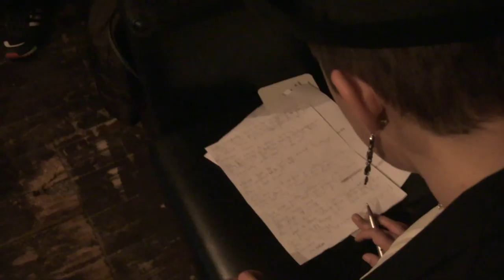Swingrowers - Mini Documentary + Interview - Koko, London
Or visit our JUKEBOX CHANNEL for audio-only streams (and more)

Italy's SWINGROWERS in a mini-documentary before, during and after their SOLD OUT gig supporting CARAVAN PALACE at London's KOKO for WHITE MINK in November 2012. The video includes the world premiere of their electro swing version of VIA CON ME and the story of how it came about...

Loredana Grimaudo - Vocals
Roberto Costa (PISK) - Programming and Production
feat. Alessio Costagliola on Guitar

Management - Giulio Castronovo (Go Forward! Events)

JUNO DOWNLOAD (good for WAVs and highest quality MP3s)

And all the usual download platforms.

Video produced and directed by Pietro Passarelli and Enrico Poli.